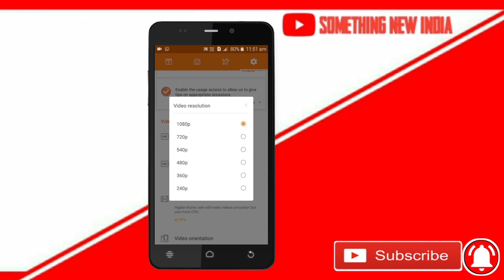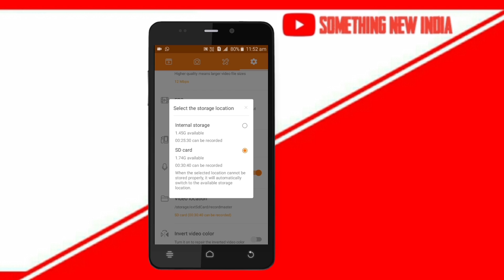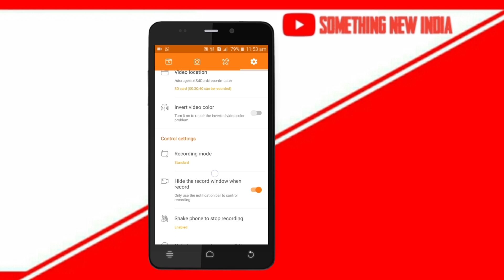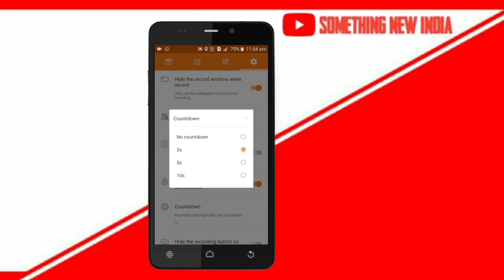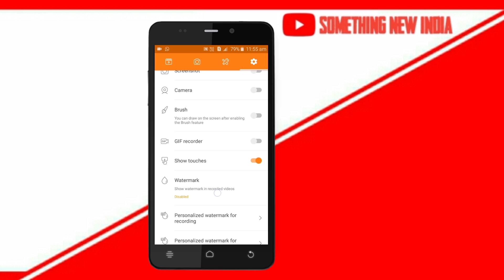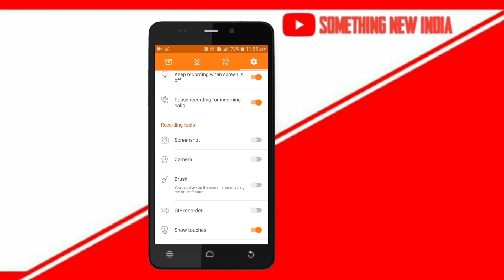DU Recorder All Settings | How To Use DU Screen Recorder App (HINDI) Video | Something New India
Hii Guys

You R Watching Something New India Hello Friends I'm Harsh Today l Will Show You
DU Recorder All Settings | How To Use DU Screen Recorder App (HINDI) Video By Something New India

About: SOMETHING NEW INDIA Is A YouTube Channel Where You Get Answers Of Your Doubts/ Questions About Tech/ Games/ Tips For YouTube In Your Own Language (HINDI) So Subscribe This Channel And Press The Bell Icon

SomethingNewIndia

CREDITS:👇👇
MAKE THUMBNAIL ►PIXEL.LAB]
INTRO ►A NONCOPYRIGHT SOUND

OUTRO►(Cartoon - On & On (feat. Daniel Levi) MUSIC PROVIDED IN VIDEO BY [ NCS ]